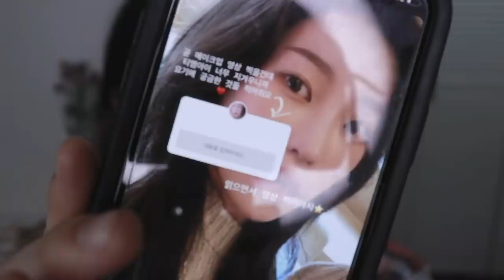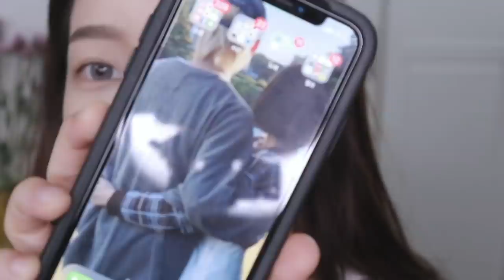(역대급 길이) 연말 클럽 메이크업 같이 준비해요 / 인생얘기, 자존감 극복법 ✨feat.긴머리 웨이브, 앞머리 뽕 띄우는 법 | 소윤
*영상이 기니까 메이크업 과정만 보고 싶으신 분들은 넘기면서 봐주셔도 됩니댜*
*제품정보 및 주저리 더보기란 확인*

여러분 !!
이번 영상 무려 50분.. ㅋㅋㅋㅋ
안보시는 분들 많겠죠? ...ㅎㅅㅎ 히히

이번 영상 찍기 전에 여러분들께 질문을 남겨달라고 했었는데
뭔가 질문보다는 인생에 관련된 이야기를 많이 한 것 같네요!?
영상이 너~~~무 길어져서 줄이려고 했는데
오디오가 안 비어서 자를 부분이 없더라고요 ..(슬픈현실)
다음엔 꼭 .. 짧은 영상 가지고 올게요 ..머쓱...
이번 영상은 그냥 편한 맘으로 봐줬으면 좋겠어요!!
보러 와줘서 고마워요 늘 사랑하눈 거 알져! 🧡

*제품 정보*

COSRX
One Step Green Hero Calming Pad

DERMAPIA
D.Balance Waterfree hydro soothing Toner

DERMAPIA
Dermapia D.balance Anti-oxidant cell serum

TOUCH IN SOL
Pretty Filtter Waterful Glow Cream

OLENS
Jenith 3color Grey

OLENS
Symphony Grey

BOBBI BROWN
Instant Full Cover Concealer Worm ivory

URBAN DECAY
Naked Glow 1.25

WAKEMAKE
Defining Setup Powder Pact Worm ivory

Artclass by Rodin

CLIO
Kilbrough Autocad Brow Pencil Gray Brown

NATURER PUBLIC
Botany Cake Brow

ETUDEHOUSE
Play Color Eyes Wine Party

KISSME
Heroin Make Smooth Liquid Eyeliner Brown’

MAYBELLINE
Magnum Big Shot

URBAN DECAY
Heavy Metal Glitter Eyeliner Grind

MAC
Double Glym

MAC
Liptensity Lipstick Firerooted

RAREKIND
Full Metal Gloss
#1 Easy Nude
#4 Cool Pink
#2 Sunset Copper
#5 Purple Night]
#3 Matchless Red

Holo Booster Gloss
#1 Milkyway White
#3 Winter Peach
#2 Galaxy Blue